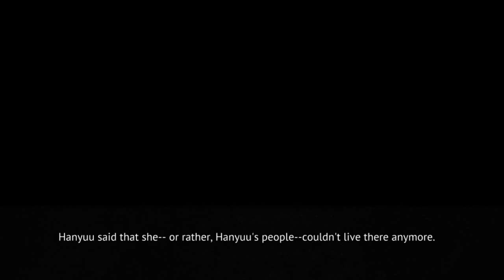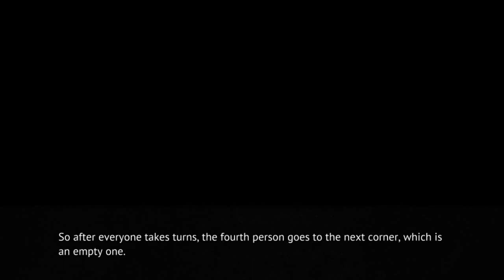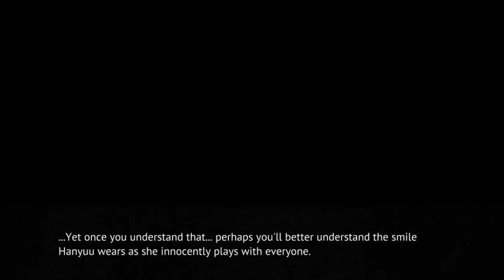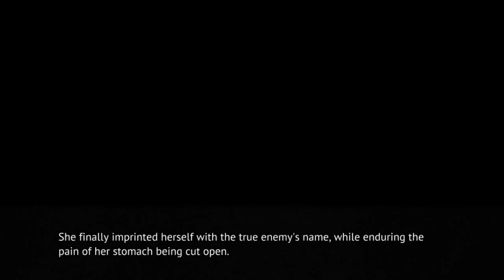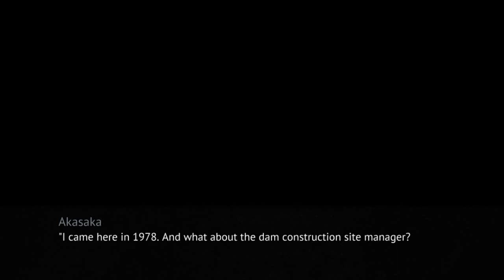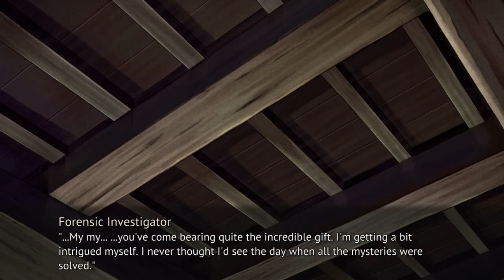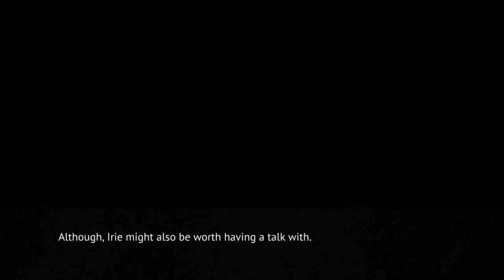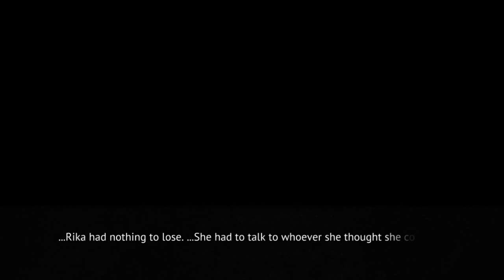MATSURIBAYASHI PT7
Steam-lambdadelto_34